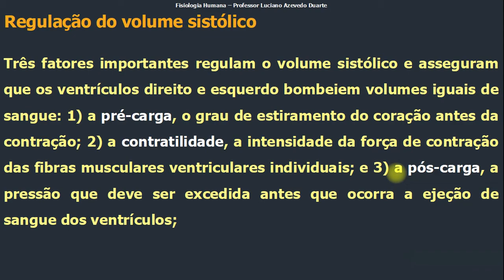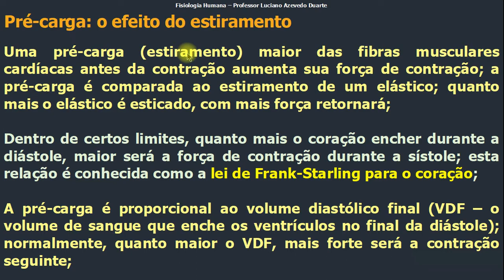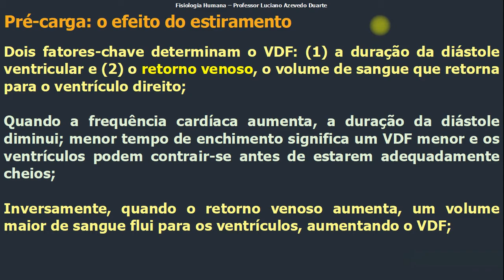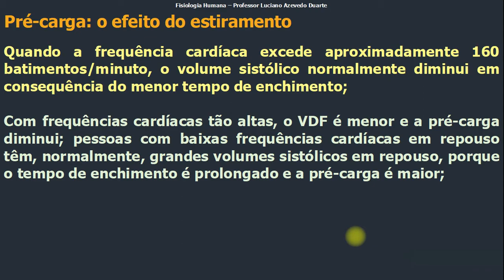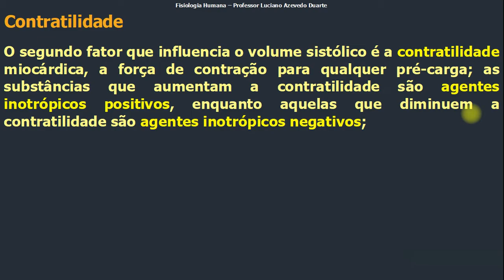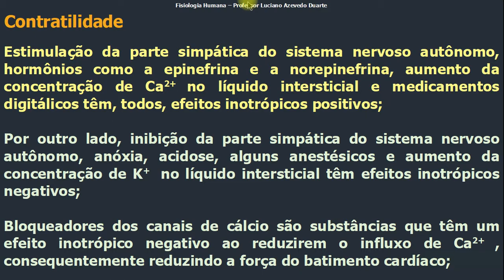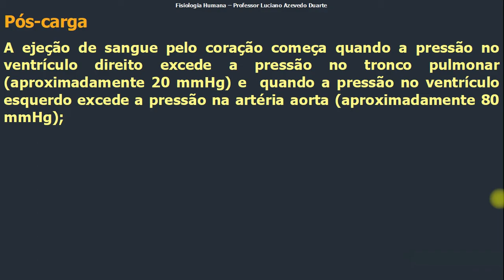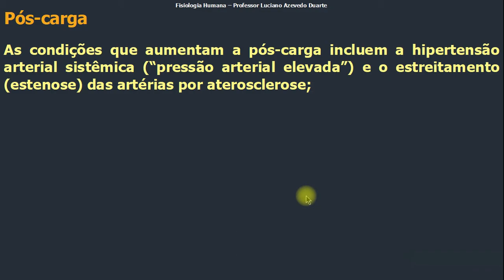DÉBITO CARDÍACO PARTE 2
Pré-carga, contratilidade e pós-carga.